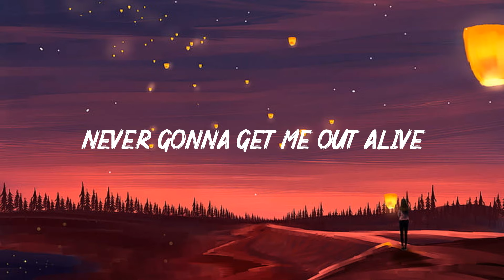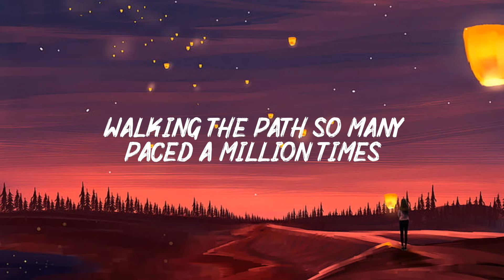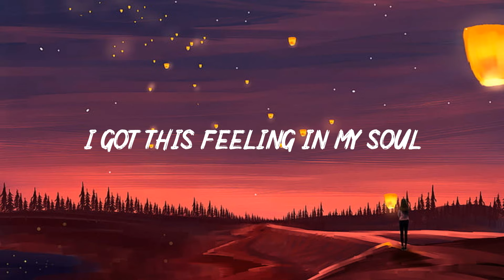Bones (Lyrics) - Imagine Dragons